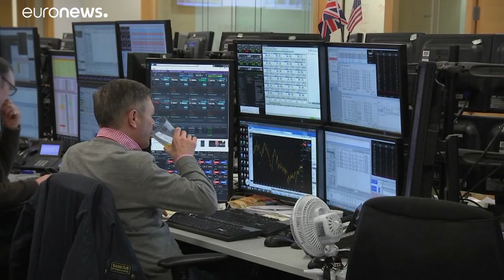Amerikai döntés miatt estek az európai tőzsdék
Eséssel nyitottak az európai tőzsdék csütörtök reggel, miután az amerikai jegybank szerepét betöltő FED továbbra sem csökkentette az irányadó kamatokat.…